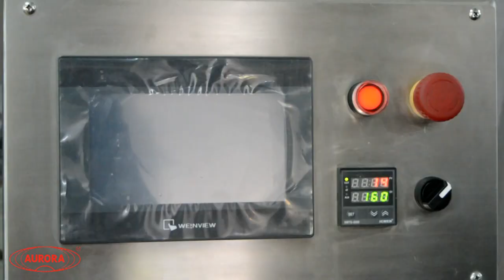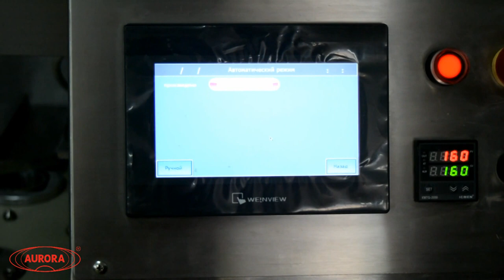Моноблок розлива-запайки для пластиковых стаканчиков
Розлив сметаны на моноблоке розлива-запайки "Мастер" для пластиковых стаканчиков. Моноблок предназначен для пищевых производств.

Наш сайт: aurora-pack.ru
Телефон: 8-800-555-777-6 (звонок по России бесплатный)

Моноблок оснащен 8-позиционным поворотным столом с отверстиями под определенный типоразмер тары (ПЭТ стакан). Скорость движения поворотного стола синхронизирована со скоростью работы всех модулей и позволяет подобрать оптимальную производительность.

Дозатор
В основе системы дозирования ­ поршневой дозатор, позволяющий разливать как жидкий, так и густой по консистенции продукт. Блок дозирования соединен с накопительной емкостью, объемом 25 литров. Все элементы выполнены из нержавеющей стали, что позволяет избегать реакции продукта и изменение его химико­-физических свойств.

Ориентация пленки и запайка
Пленка с бобины при помощи устройств протяжки равномерно натягивается и точно подается в зоне запайки горловины тары.

Выгрузка готовой продукции
После того, как произведены розлив продукт в тару и запайка пленкой, стаканчик попадает в зону выгрузки. Под отверстием поворотного стола установлен пневмоцилиндр, выталкивающий тару вверх, а механизм выгрузки из рабочей зоны направляет готовый продукт на выходной лоток.

PLC­-панель управления
С ее помощью осуществляется управление всеми операциями оборудования, а также отдельными модулями при наладке и проверке работоспособности элементов